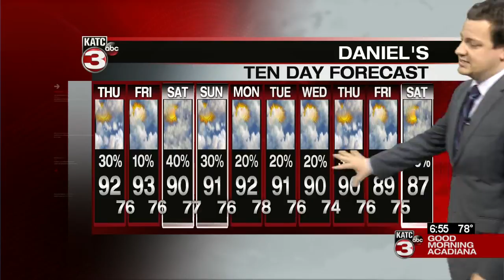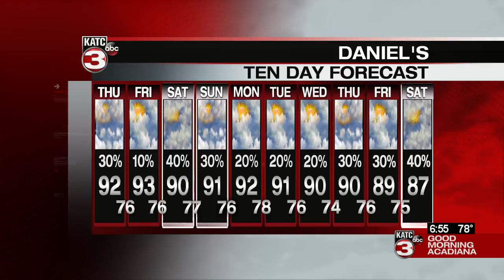Daniel's Thursday WeatherCast 07/30/2020